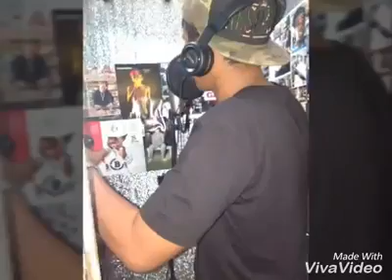MY SONG KULANG PA BA BY JAYMAN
NEW SONG KULANG PA BA BY JAYMAN